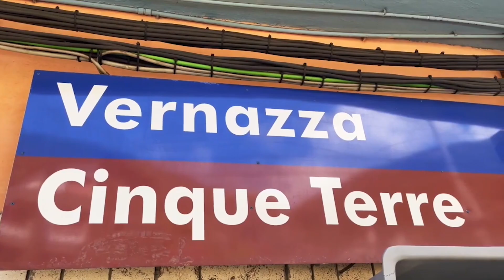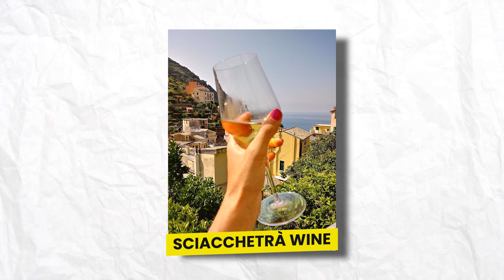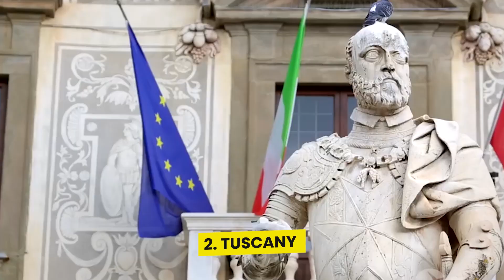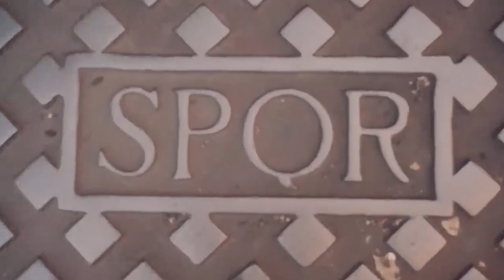Places YOU MUST SEE in Italy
places you can´t miss in Italy.

Let us know where you would go first?